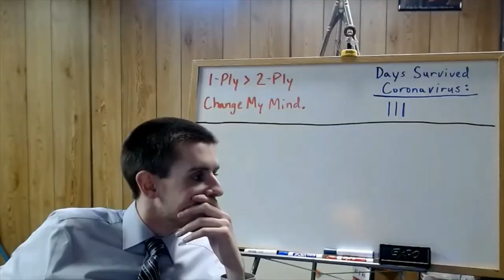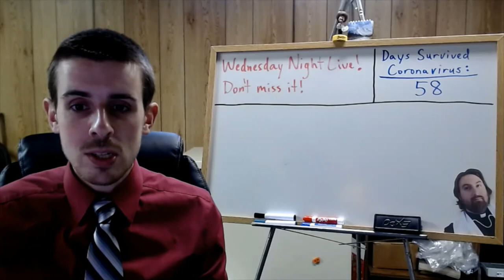APUSH Video for 5/13/2020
Info video for Government class today.